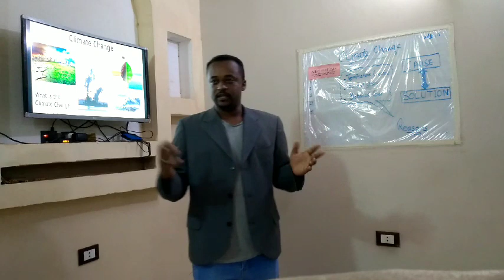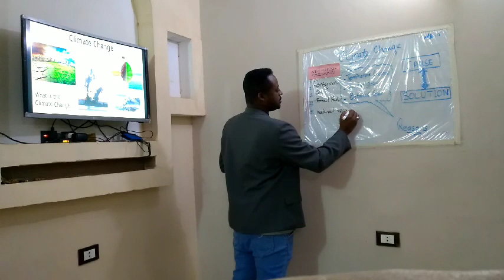Capstone project 2 week 2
Teach English Now